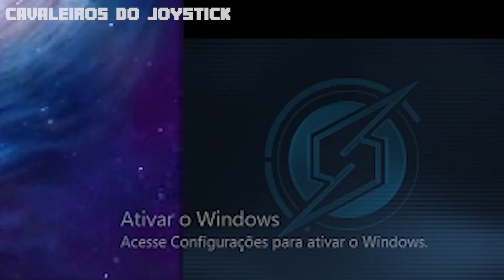O "METROID DREAD" DO 3DS - Metroid Samus Returns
Nesse vídeo, eu e o Arthur iremos trazer uma gameplay do remake de um jogo de Gameboy com uma pegada Metroid Dread, o incrível Metroid Samus Returns.